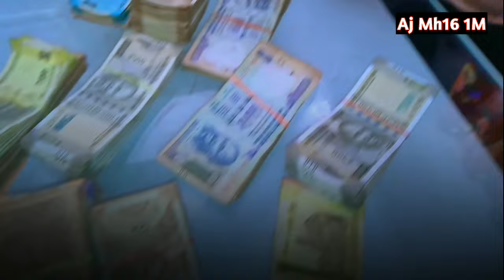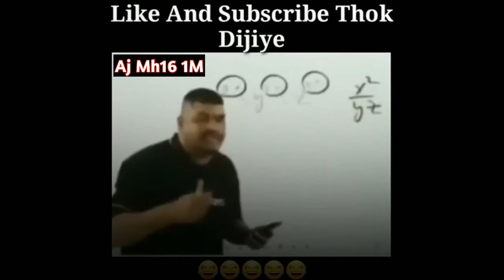अक्षय यादव पैसे मोजताना🤑BY AKSHAY YADAV AND AJAY YADAV